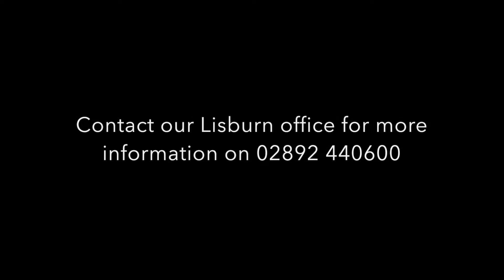182 Longstone Street